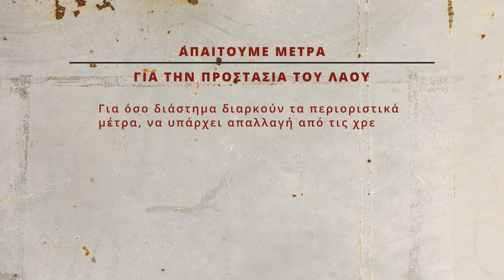Συνδικάτο Μετάλλου Αττικής: Κανένας Φόβος - Κανένας Μόνος - Δυναμώνουμε την φωνή μας!